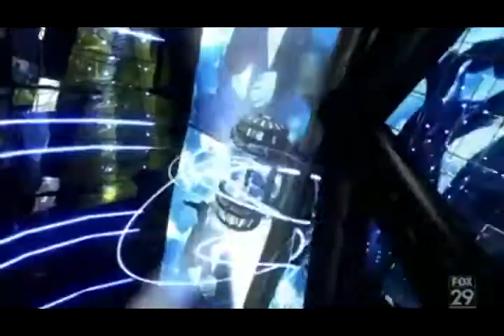American Idol Season 7, Episode 11, Top 12 Men Perform